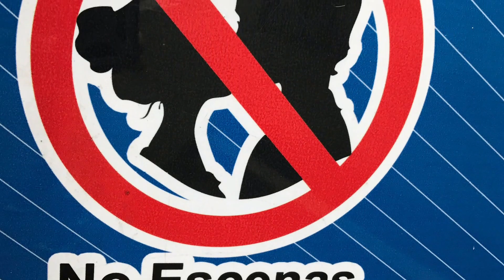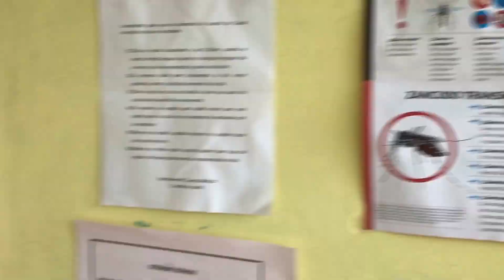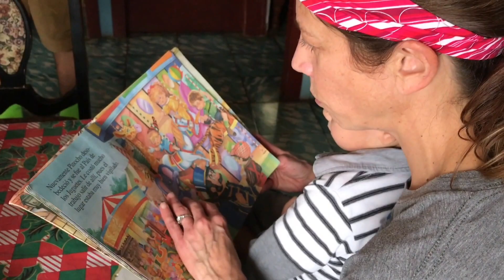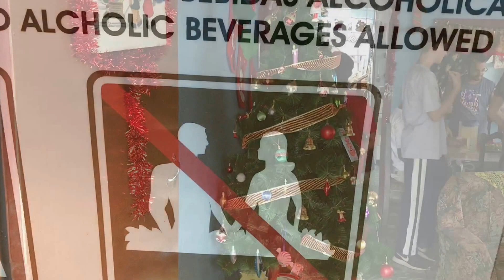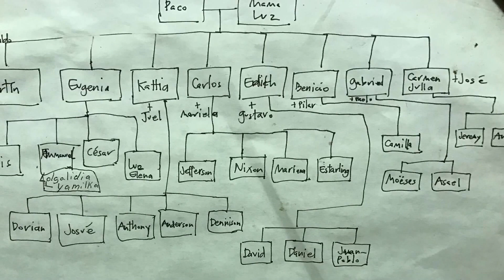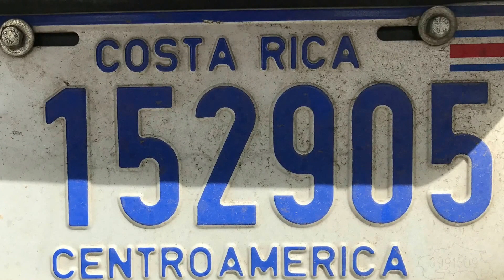Costa Rica 2016 - Globe Aware, Adventure In Service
Globe Aware  jdcollins43 Adventures in service